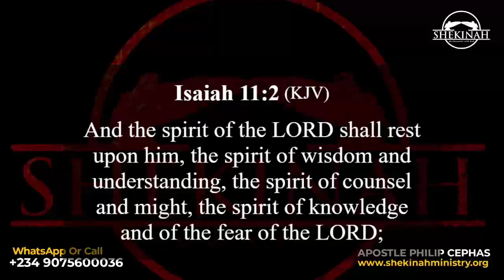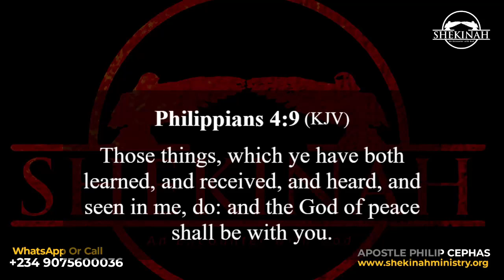THE MINISTER MANNA FOR SURVIVAL - APOSTLE PHILIP CEPHAS